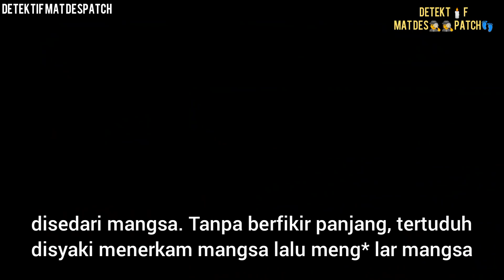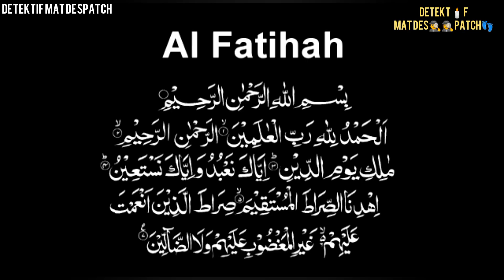"Isteri polis mati dikelar" | ANAK JIRAN MENJADI DALANG UTAMA PEMBUNUHAN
Isteri seorang anggota polis ditemui m* ti dipercayai akibat dib* nuh dengan dik* lar leher dalam kejadian samun dan b* nuh di Taman Tanjung Emas pada 11 Februari 2015. Dalam kejadian kira-kira 3 pagi itu, mangsa Izaah Abdullah, 52 tahun, yang juga isteri kepada seorang sarjan polis.

Mangsa ditemui oleh anak lelakinya sendiri yang dikatakan baru pulang daripada berniaga. Menurut jiran mangsa, pada pukul 3 pagi dia mendengar jeritan anak mangsa.

Tidak sampai 2 jam setelah laporan kejadian ini diterima, pihak polis berjaya menahan 4 orang remaja yang menjadi dalang pemb* nuhan ini.

Sumber
Hmetro.com.my
Bharian.com.my
Astroawani.com
Malaysiakini.com
Mstar.com.my